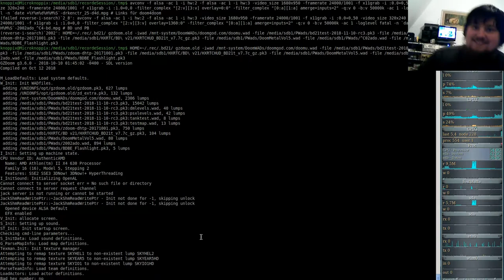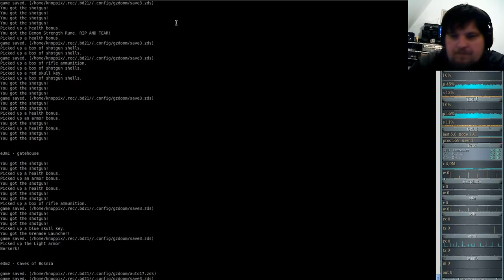Brutal DooM 2018 a Doom odyssey (gzdoom) E3M1 - gatehouse